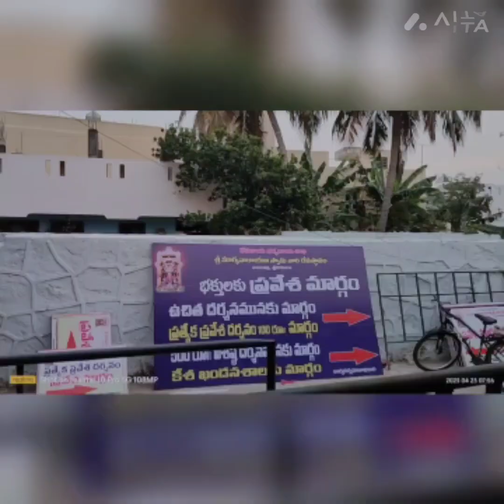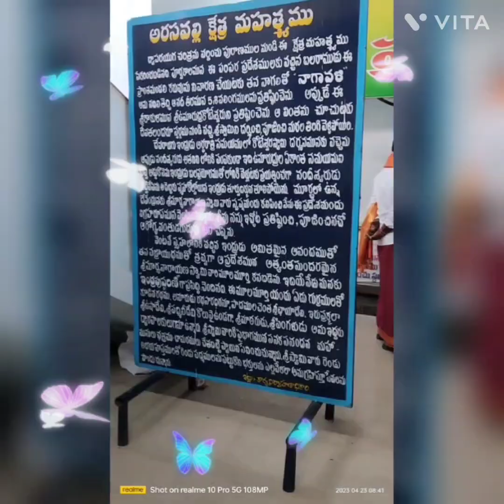అరసవిల్లి సూర్యనారాయణ స్వామి దేవాలయం దర్శనం 🫴🙏 Pvm Edits